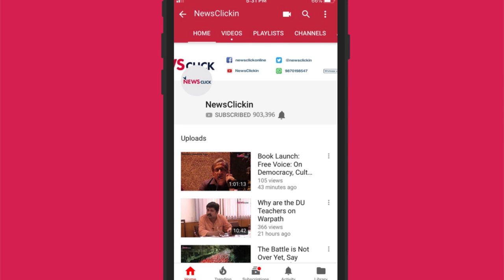क्या सरकार अपनी बिखरी अर्थव्यवस्था के लिए सुभाष गर्ग को बलि का बकरा बना रही है?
न्यूज़क्लिक के साथ इंटरव्यू में बिज़नेस स्टैंडर्ड के एडीटोरियल डायरेक्टर ए के भट्टाचार्य का कहना है कि सुभाष गर्ग का ऊर्जा सचिव बनना सिर्फ़ उनके सोवरेन बॉन्ड्स जारी करने के फ़ैसले की वजह से नहीं था।